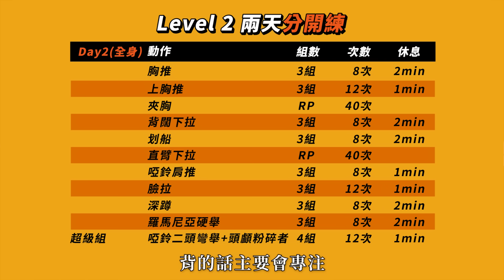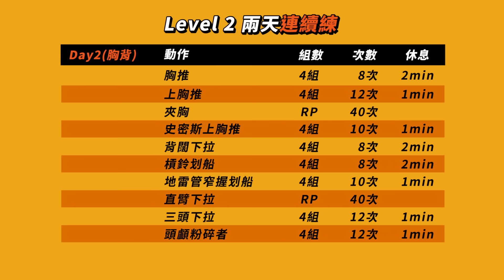訓練時間有限，該如何安排健身菜單？四種課表讓你高效率訓練！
相信有大家一定會聽過，有些朋友會跟你哭說『我沒時間重訓！』『我太忙了！』
但你卻常看到他在IG分享他在打麻將、跑趴喝酒的限時動態。
為了你朋友的身體健康，下次你看到他的時候，

如果你發現上面的朋友就是你的樣子，
那我建議你把這支影片拿給你有在健身的朋友看，
寫些。

↑↑乾貨在這↓↓
【 Peeta Protein 新年優惠 】
即日起到 2/10 00:00
👉 全館滿千結帳即享 9 折
👉 滿 $2000 再享免運
👉 新會員送100元購物金